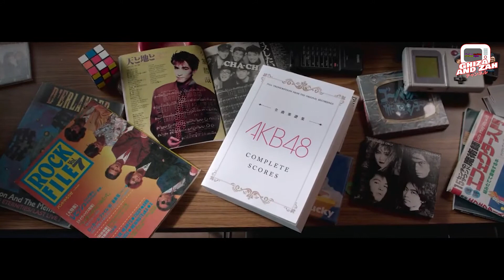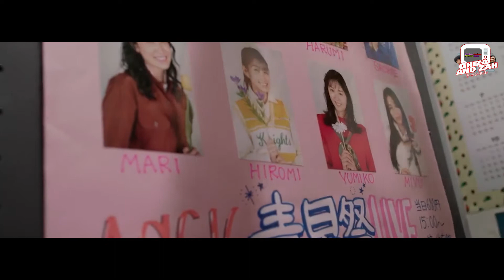Time Travel Menyatukan Ayah dan Ibu - Alur Cerita LINKING LOVE (2017)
Alur Cerita Film Jepang LINKING LOVE (2017). Buat fans AKB48 kudu nonton, karna lagu-lagu di dalemnya ada lagu-lagu AKB48 yang lama-lama. Alur Cerita Film ini tentang seorang anak yang ke Masa Lalu untuk menyatukan Ayah dan Ibunya, karna di Masa Depan, Ayah dan Ibunya ini bercerai.